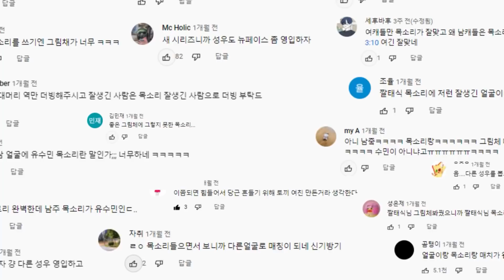[同居男女] 狗男友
[提供: Big Picture Team] [企劃: B-Crispy] [製作: Art Team]